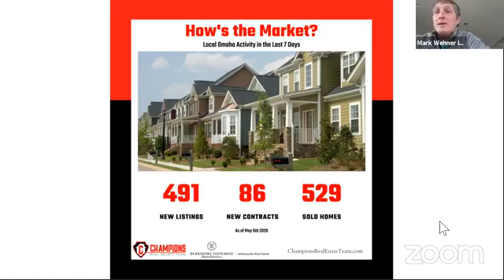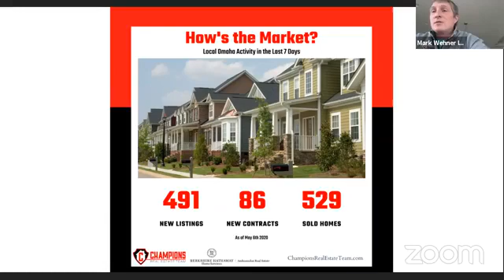"Talking Real Estate" with Champions Real Estate Team at BHHS Ambassador Real Estate - May 6th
Join us every Wednesday at 12PM for "Talking Real Estate" via Zoom and Facebook Live.

We will discuss what's going on in the current Omaha real estate market and have special guests to talk about all things real estate.  We will be happy to answer your questions during our live chat over lunch.  We look forward to seeing you on Wednesdays!